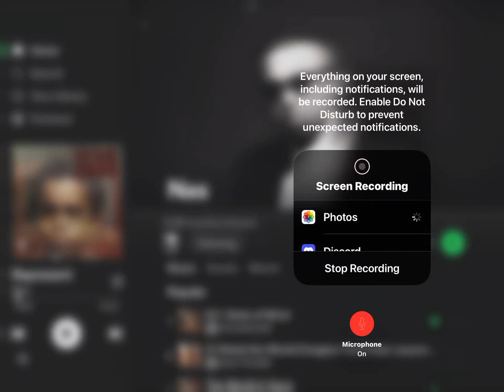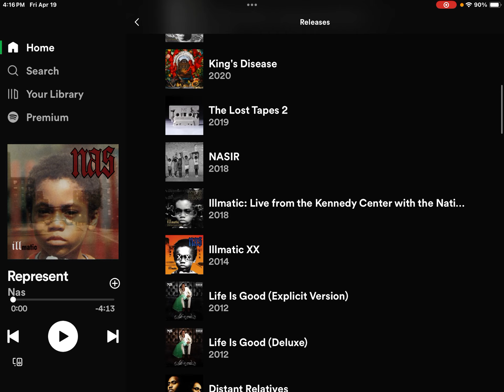Nas Dropped a NEW SONG